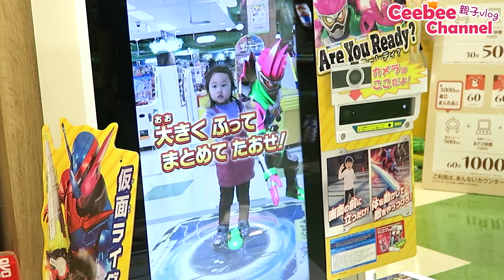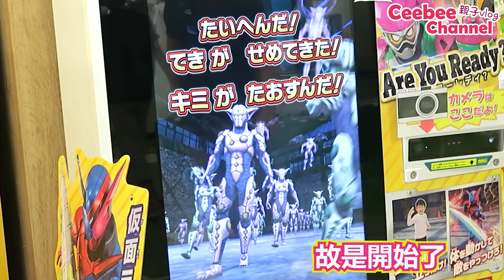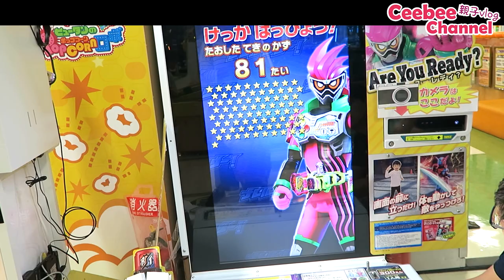假面騎士變身 挑戰変身遊戲機 | 騎士ex-aid 遊戲機台 幪面超人 仮面ライダーエグゼイド 変身 [中字/Eng Sub/日本語字幕]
假面騎士變身 時光倒流~ 回到我們在日本自由行的時候 不要以為只有男孩子喜歡幪面超人, Ceebee爆笑玩這一台假面騎士變身遊戲機台。

★    玩具, 開箱, 玩樂,  親子, Vlog, 旅遊           ☆